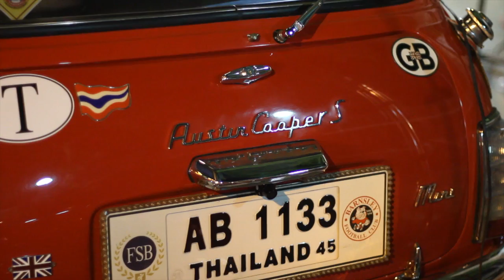Khon Kaen night market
My first try at Final Cut X and Motion 5 - shot with a Canon 7D at the Saturday street market in Khon Kaen Thailand